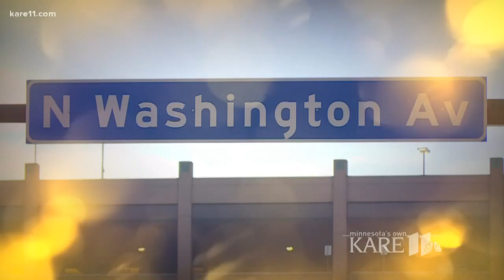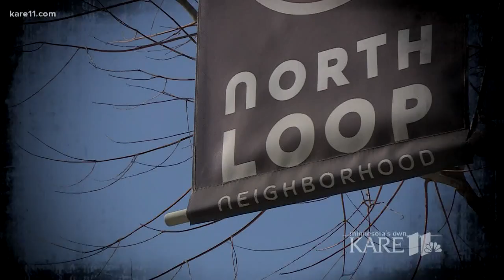Forbes names North Loop store its 'Hottest Retailer'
Forget Paris, New York or Milan. A Forbes writer says that the Twin Cities are the future of brick and mortar fashion, and the North Loop's Martin Patrick 3 is their hottest retailer.